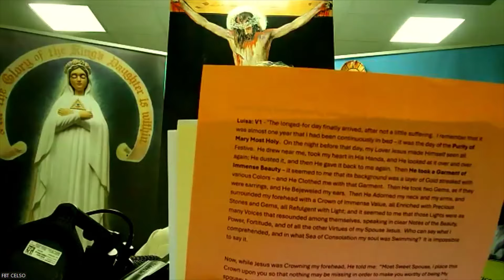Lesson 12 - Longing for the Kingdom of the Divine Will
Day of Recollection - August 13-15, 2024 with Fr. B. Thomas Celso, BDV

Lesson 2 - part III

Fiat!